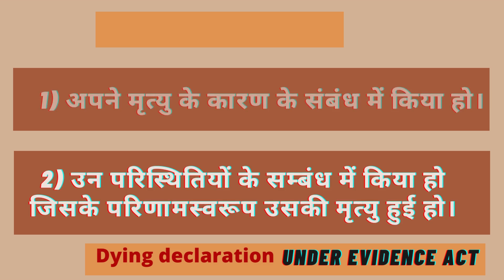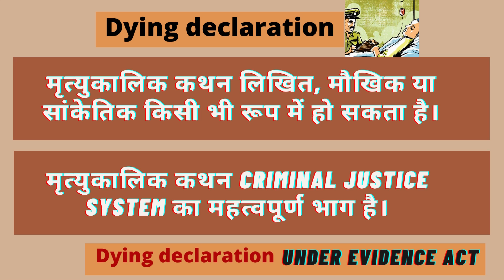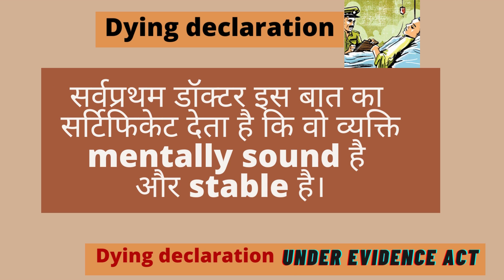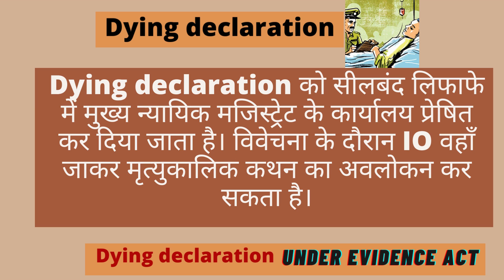What is Dying Declaration?मृत्युकालिक कथन क्या होता है?भारतीय साक्ष्य अधिनियम sec 32(1)evidence_act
What is Dying Declaration? मृत्युकालिक कथन क्या होता है?भारतीय साक्ष्य अधिनियम sec 32(1)
dying declaration is a statement that a person gives while he is on death bed. In the dying declaration , a person narrates about the cause of his death or about the circumstances under which this has happened. Dying declaration is a very important statement both for civil as well as for criminal proceedings. Generally, a magistrate records the dying declaration but doctors or police or any common man can also record dying declaration. It may be oral, written or in symbolic form. It is described in section 32(1) of Indian Evidence Act
मृत्युकालिक कथन के बारे में भारतीय साक्ष्य अधिनियम की धारा 32 की उपधारा 1 में बताया गया है। इसका सिविल एवं फौजदारी मामलों में अत्यंत महत्त्व होता है। मृत्युकालिक कथन को मजिस्ट्रेट, डॉक्टर, पुलिस या सामान्य व्यक्ति कलमबद्ध कर सकता है। मृतुकालिक कथन मौखिक, लिखित, सांकेतिक हो सकते है। फौजदारी के जिन मामलों में मृतुकालिक कथन रेकॉर्ड किया जाता है, उनमें conviction होने की काफी संभावना होती है।
1) मृत्युकालिक कथन क्या होता है?
2)मृत्युकालिक कथन को कौन रिकॉर्ड करता है?
3) मृत्युकालिक कथन का क्या महत्व है?
मृत्युकालिक_ कथन_को_कौन_रिकॉर्ड_करता_है
मृत्युकालिक_ कथन_का_क्या_महत्व_है